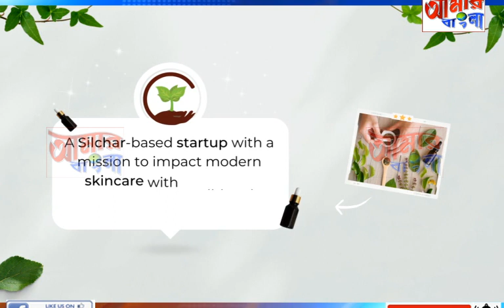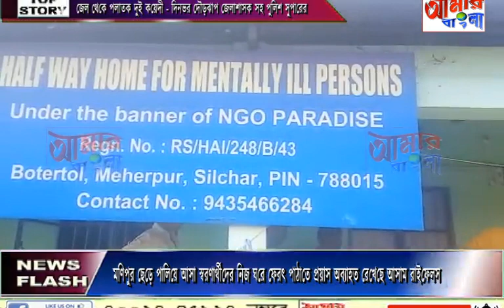AAMAR BANGLA NEWS # 11-05-2023_